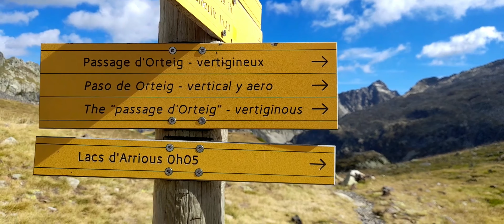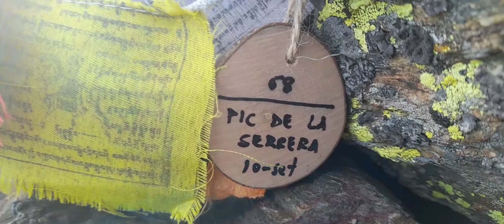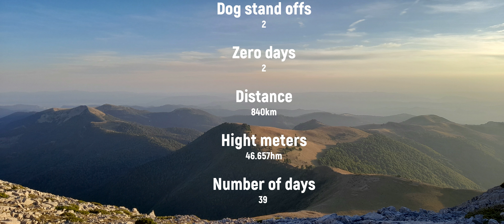Pyrenees GR11 / HRP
Thru-hike across the Pyrenees
Tijl Rotterdam